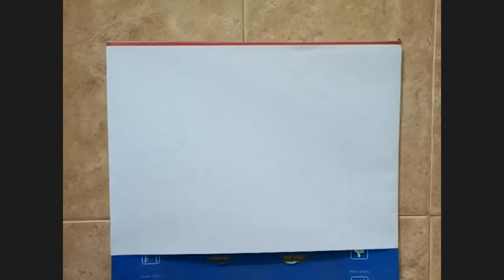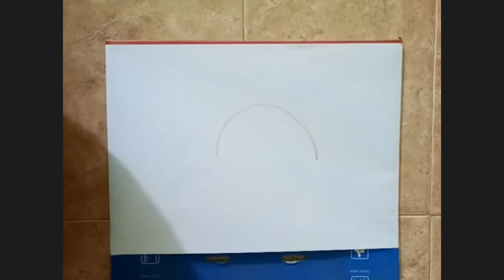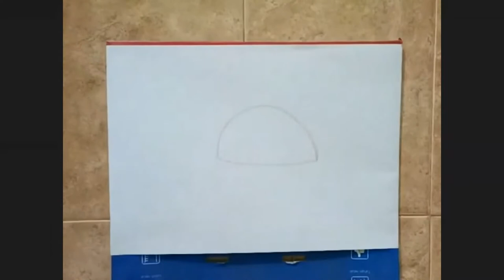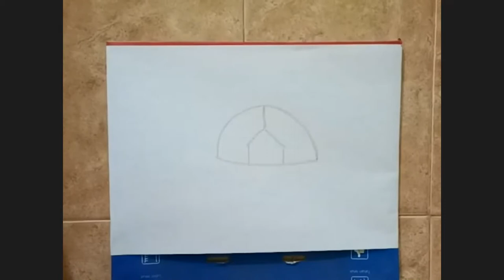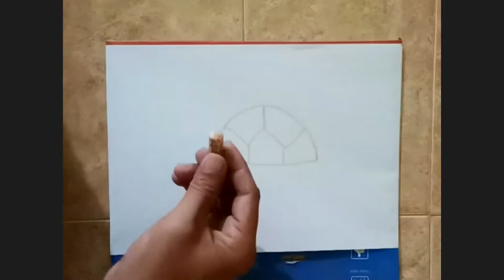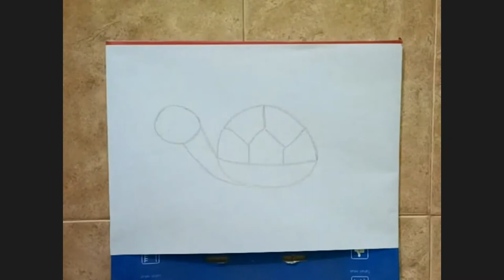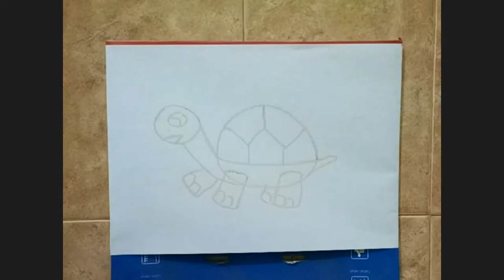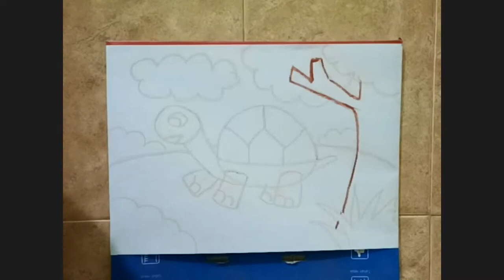MELUKIS KURA-KURA DENGAN CRAYON BERSAMA KAK DEON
melukis itu mudah ya...  Yuk ikuti panduan Kak deon
Ambil kertasmu ambil crayonmu
selamat berlatihh